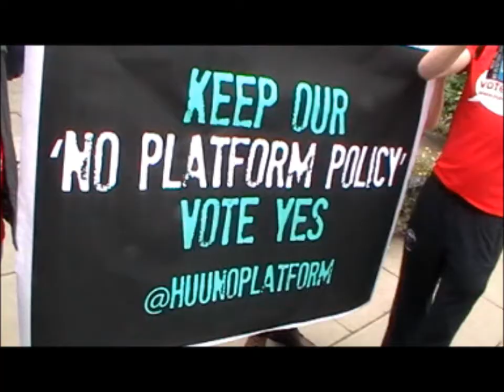A True Coalition to Vote For - Every Sabb Candidate backing